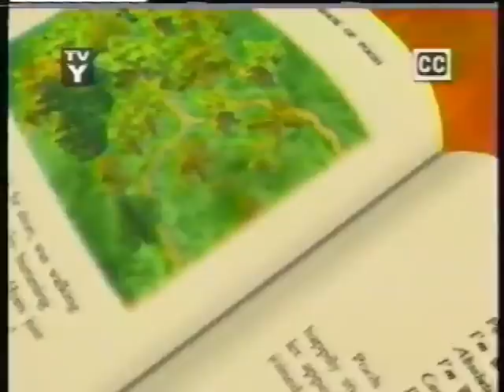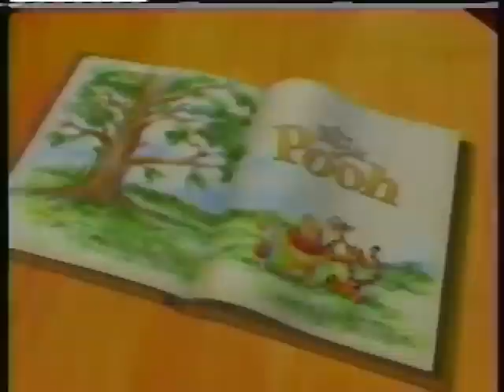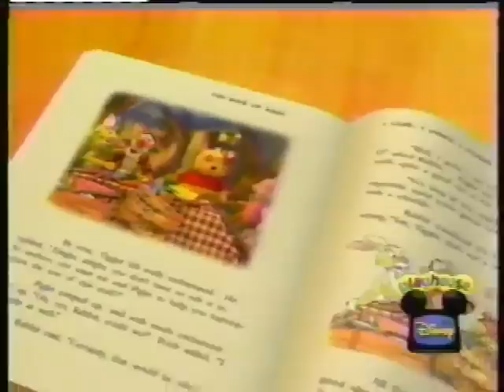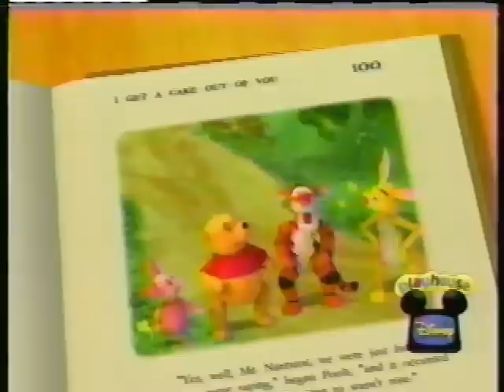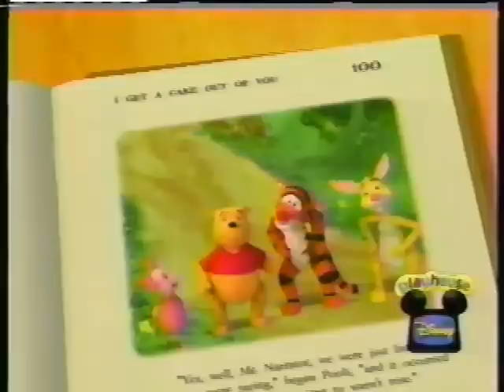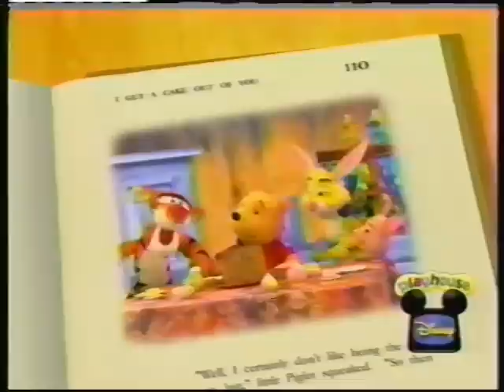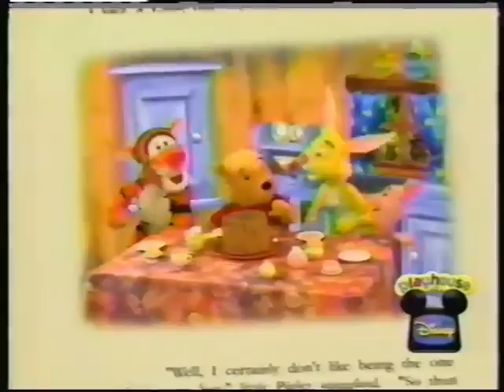The Book of Pooh: I Came, I Sowed, I Conked It/I Get a Cake Out of You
I found some previously lost episodes on a website and decided to upload what I could find here for everyone's enjoyment of a truly great show.

Tigger accidentally messes up the signs in Rabbit's garden when he bounces Piglet and tries to fix them. But then the wrong plants begin growing at the wrong signs; The gang decides to celebrate reaching page 100 of the book by baking a cake. However, nobody listens completely to Owl’s instructions.